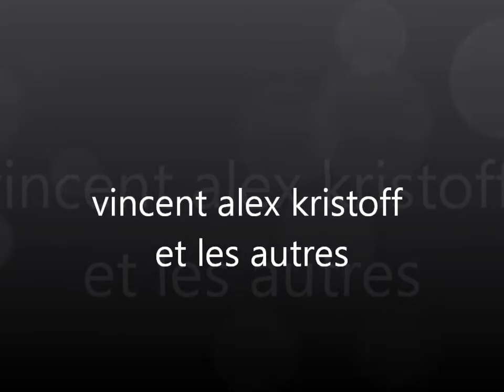vincent alex etc.